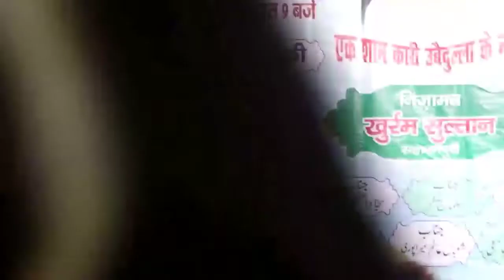Sazzad lakhimpuri Mushaira pirpura roorkee गुरुर वालों को होते हलाल देखा है सीएम हो या पीएम हो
इनकी कोई औकात नहीं बड़े बड़ों का उरू जो जवा ल देखा है